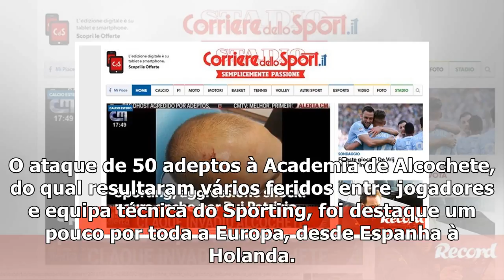Pictures in real time: Situação no Sporting até faz manchetes em Itália